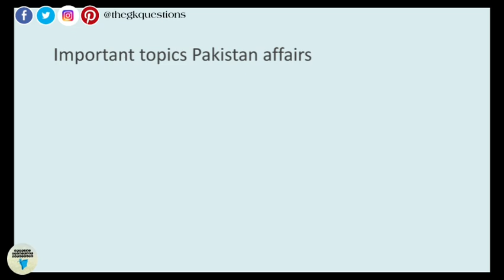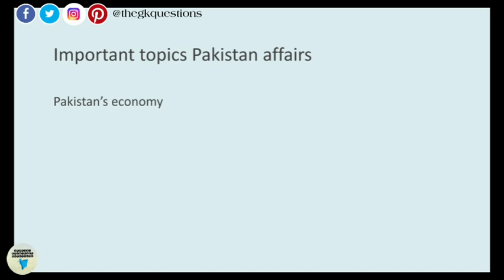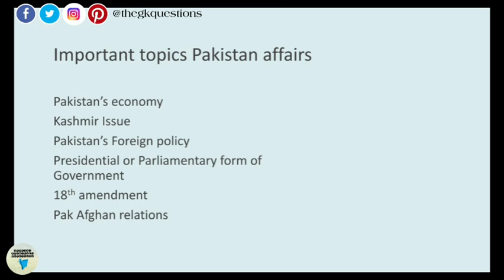Pakistan Affairs important topics CSS 2021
In this video we have given a detailed account of all the topics which are likely to be asked in CSS 2021 Pakistan Affairs paper. We have made this video on high demand of our audience for important topics of Pakistan affairs 2021. Please watch video till end. In addition to CSS 2021 expected Pakistan Affairs questions, we have also discussed them briefly.

Page👉

● How to solve a question of Pakistan Affairs